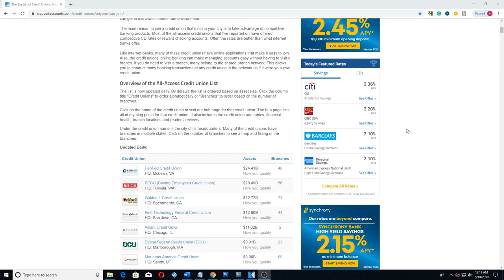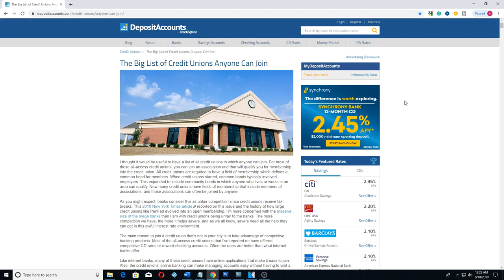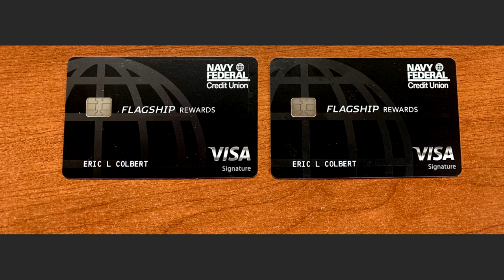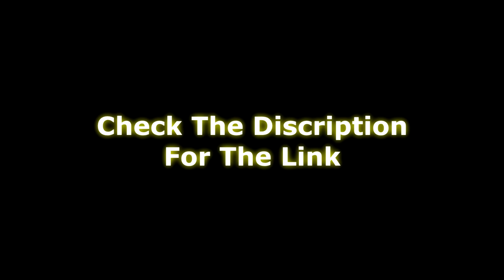Can You Buy Your Dream Car With No Money Down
In this video I show you a long list of credit unions that anybody can join. Credit unions are great for car loans as they usually lend you 100% of the cost of the car. In some cases they will lend up to 125% of the car's value.  After you borrow money from a credit union for a car you will never again allow a car dealer to shop you around for a deal.

Below is the blueprint for building good credit.

1. Make sure your credit is free from recent blemishes. If you have 1 to 2 negative items 3 plus years you may be okay. If your credit is really jacked up you may have to enlist the help of a credit repair specialist.

2. Signup with 2 - 3 credit unions (NavyFed, PenFed, USAA, etc). Just grab a checking or savings account and put like $25 in the account.

3. Reframe from running your credit while you are fixing your credit.

4. You will need to establish some new credit to help strengthen your credit profile. Below are some links to primary tradelines that will help you reestablish your credit. Remember a good credit profile needs at least 3 to 4 primary tradelines.
added: an installment loan is a must also a car loan could be great
Capital One Secure Really Good
Open Sky Visa Really Good
My Jewelers Club Really Good
New Coast Direct Really Good

5. After you have had the primary tradelines on your credit for a min of 4 months you can now apply for a credit card. I would suggest Chase Freedom, NavyFed Platinum, Amex Green and DCU credit card to name just a few. Keep the balance on these new cards below 10%. Do this for about 6 months and you will be ready for higher limit cards.
This plan will take you 10 to 12 months to complete, but sky is the limit after that. I hope this helps someone out there as it has worked for many people I've helped in the past.